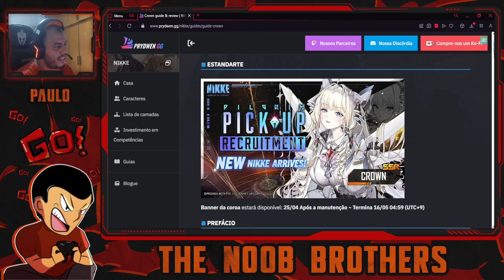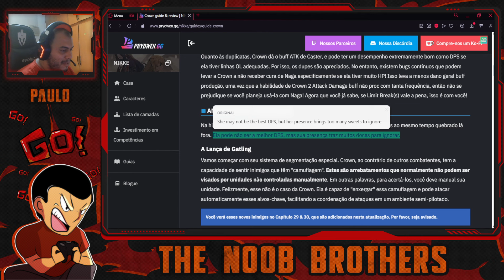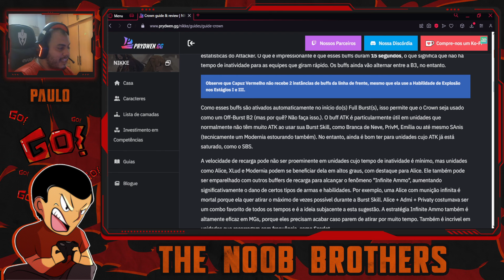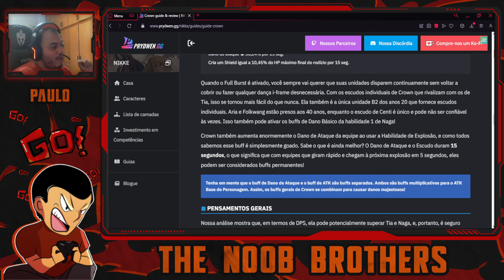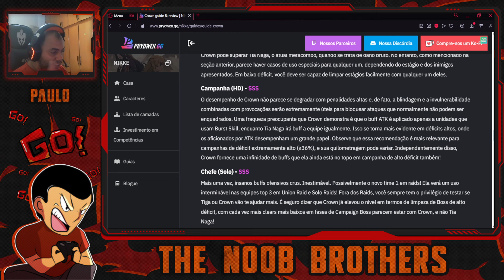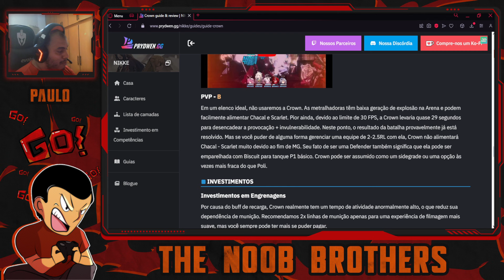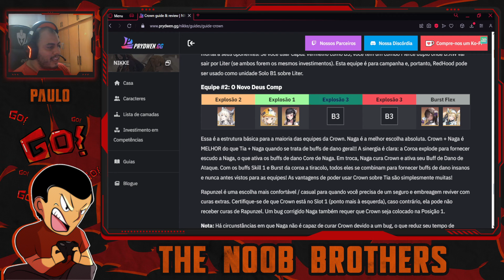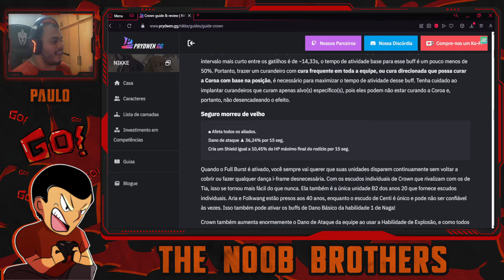CROWN É A META B2 QUE TODOS ESPERÁVAMOS! ANÁLISE DO PRYDWEN! | GODDESS OF VICTORY: NIKKE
A análise de prydwen apenas confirma o que já sabiamos. Crown é uma Nikke que veio para somar e você não pode perdê-la de forma alguma! Invoque! Invista! Vai valer a pena! Confira!

UNION: NOOBBR
UNION ID: 35038
SERVER: GLOBAL